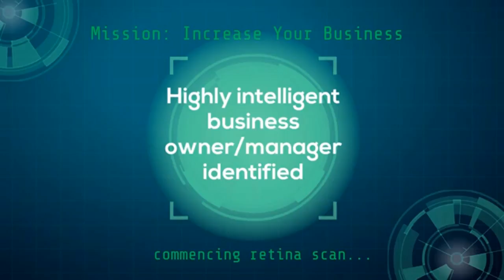Go Mobile Targeted Marketing